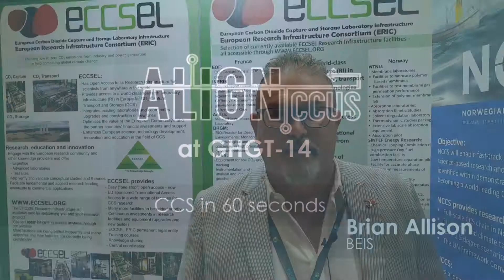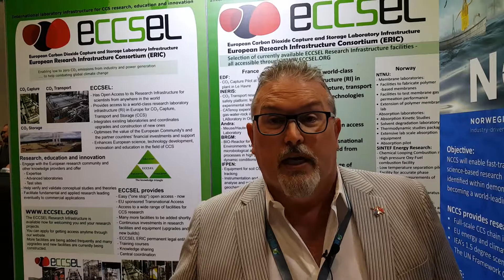ALIGN-CCUS@GHGT-14 - interview with Brian Allison, BEIS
Brian Allison of the UK's Department for Business, Energy and Industrial Strategy talks to Gareth Johnson (SCCS) about his many CCUS roles, and introduces the European ERA-NET ACT programme, including the ALIGN-CCUS project.